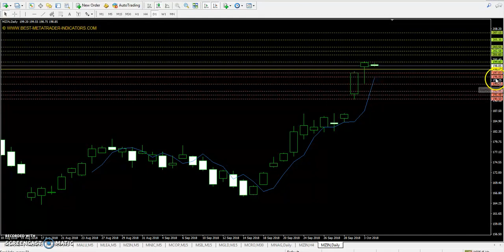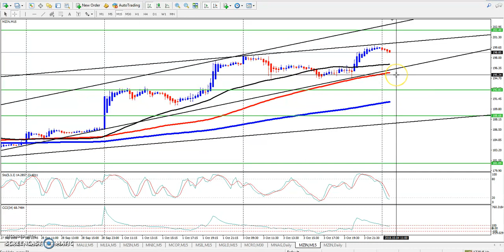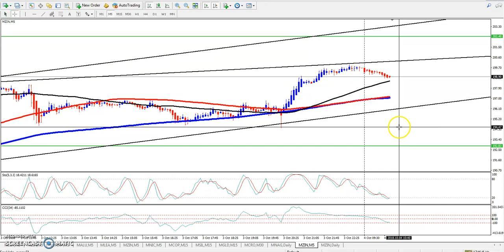Zinc Point, Market Trend & Range 04.10.2018